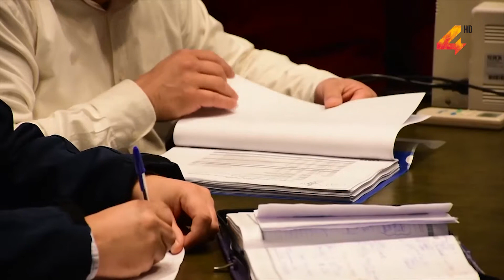Licitación pública: Reconstrucción del camino de acceso a Termas del Arapey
La Intendencia de Salto procedió este martes a abrir las ofertas presentadas a la licitación pública para la reconstrucción del camino de acceso a Termas del Arapey, en su tramo de 19 kilómetros desde ruta 3 hasta el centro termal. Cinco empresas constructoras fueron las que se presentaron.